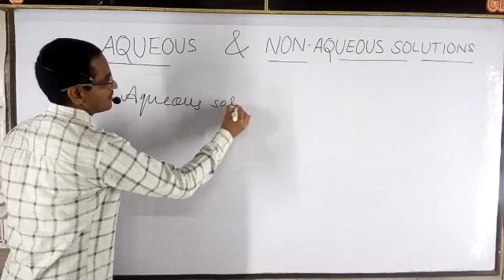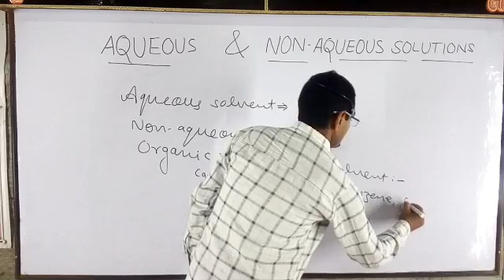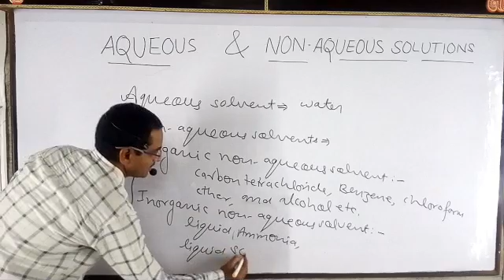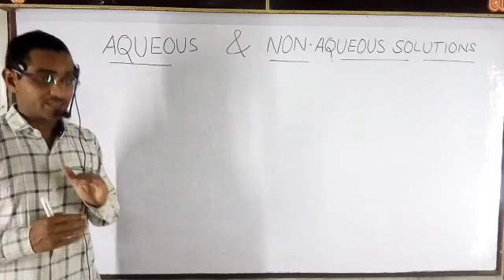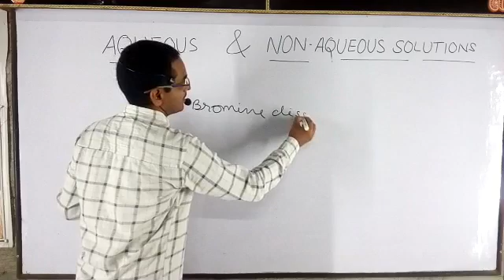Aqueous solution and non Aqueous solution | Definition of aqueous solution and non aqueous solution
Hi Friends ,
I hope this video will be usfull for you. You and your time is precious  for me. You are giving your precious time to see my videos, thanks to all.  I pray to God that you lead a healthy and happy life.

This video covers the following topics such as:
Aqueous Solvent,non Aqueous Solvent, what are Aqueous and non aqueous solvents, examples of Aqueous and non aqueous solvents, Aqueous and non aqueous solutions examples of Aqueous and non aqueous solutions